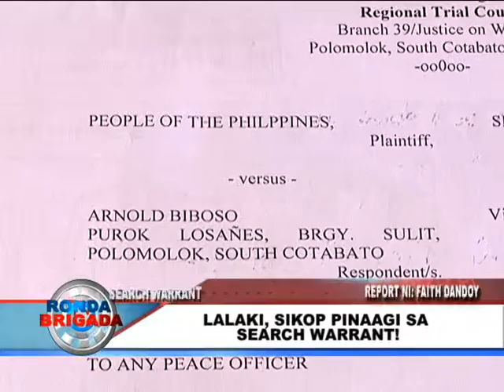BNTV - Gensan - RONDA BRIGADA - SEARCH WARRANT - SEPTEMBER 12, 2015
LALAKI, SIKOP PINAAGI SA SEARCH WARRANT! - Report ni: FAITH DANDOY